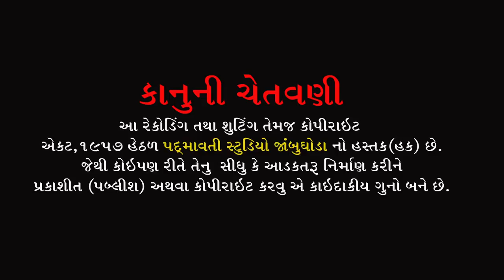મને માવતર મળે તો સિકોતર મળજો || Ranjit Pavagadhiya || Sindhvai Mandir Nara || Savali || 2022